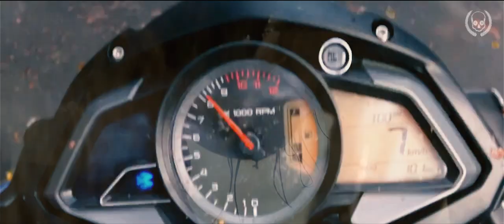In Extremis Film Services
In Extremis Film Services is a Special Effects and Stunts company based in Barcelona.
We work in movies, tv series, commercials, events...

WHATEVER IS IN YOUR MIND, WE MAKE IT POSSIBLE!

Quieres ser Especialista de Cine?

Escuela de especialistas de acción - InHouse Barcelona